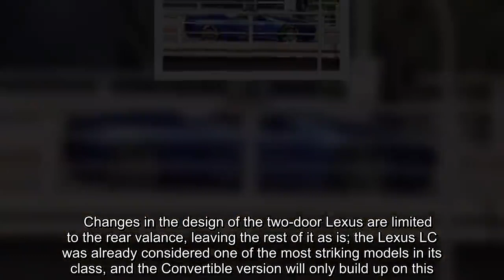✅ 2020 Lexus LC Convertible Spotted Undisguised During Photoshoot On The Street | Carscoops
✍   Lexus is readying the promo material for the upcoming LC Convertible and that apparently included a photoshoot on a public road. Our spies were there to snap a few shots of the new sexy droptop model.    Last time we saw the upcoming Lexus LC Convertible was at Goodwood, where a near-production prototype made its appearance wearing a silver-black camo wrap. The car was driven up the famous hill at the hands of professional racing driver Nick Cassidy.    The blue Lexus LC Convertible you see pictured here is probably the star of the company’s promo videos that will accompany the model’s launch in 2020.    The new Lexus LC Convertible will be offered with the same powertrains found in the fixed-roof version, meaning a hybrid 354 HP 3.5-liter V6 in the LC 500h variant and a naturally aspirated 5.0-liter V8 with 471 HP in the LC 500.  The loss of the roof also means that the LC Convertible will come slightly heavier than the Coupe to offset the rigidity losses, featuring a different susp ...